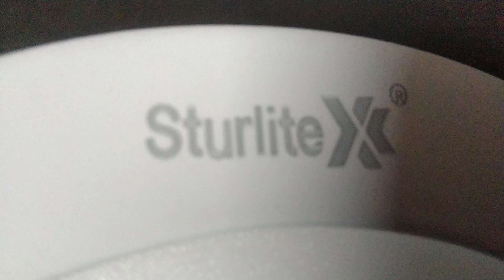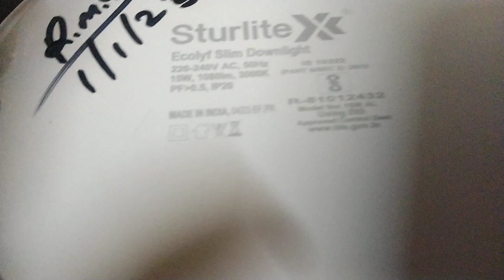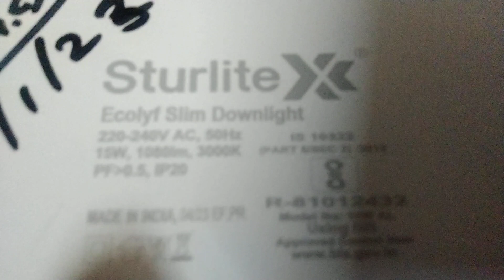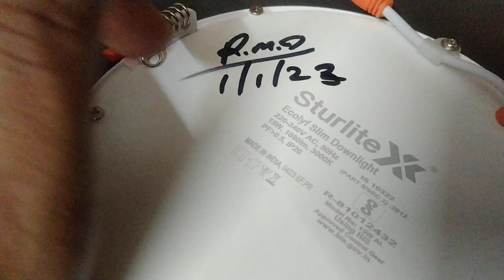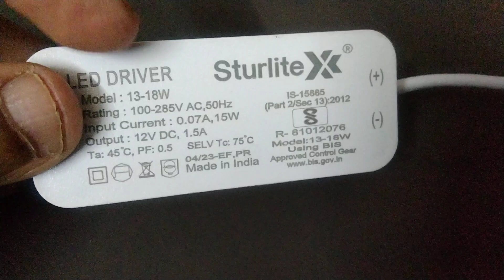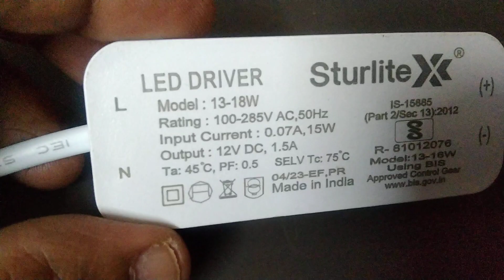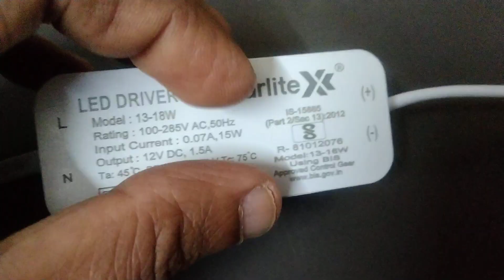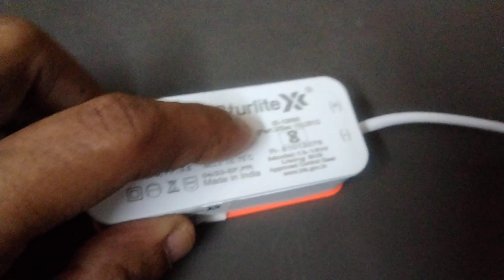False ceiling lights Riview..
False ceiling lights Riview.. Jay Ganesh Electricals Gautam Mathkar.. False ceiling lights Riview.